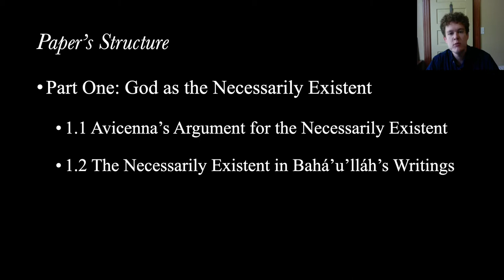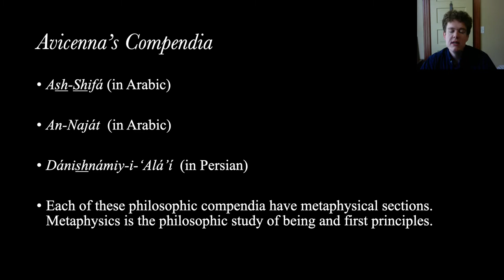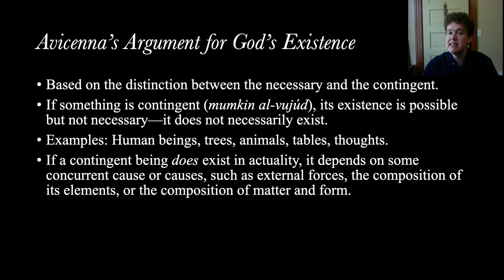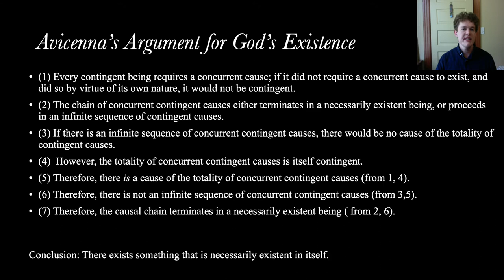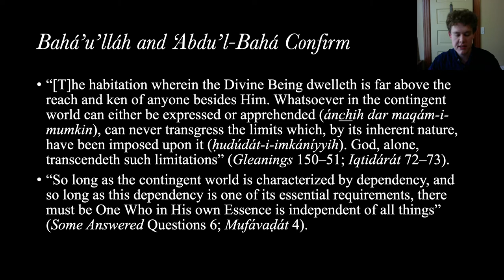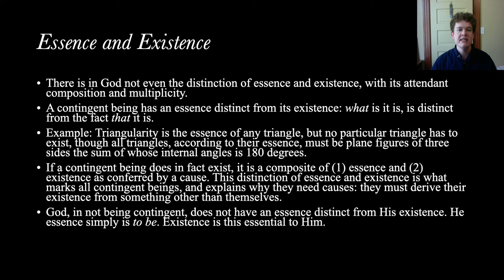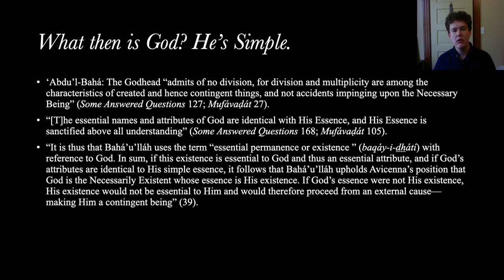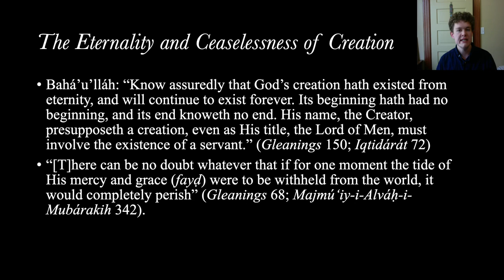Bahá'u'lláh and the God of Avicenna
Joshua Hall - 2022 ABS Conference

This talk would present the content and context of my paper, “Bahá’u’lláh and the God of Avicenna,” published in vol. 31 no. 3 of The Journal of Bahá’í Studies. The paper argues that Bahá’u’lláh affirms the metaphysical principles underlying an argument for the existence of God developed by Avicenna (980-1037), the preeminent philosopher of Islam, and suggests that Avicennian metaphysics illuminates the philosophic content, and logical rigor, of Bahá’í theology.